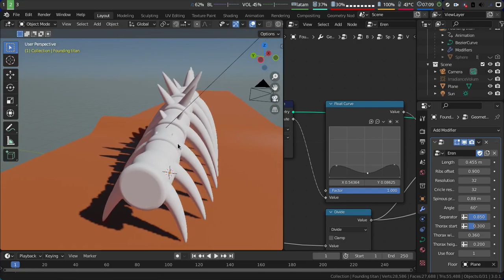Blender geometry nodes: Eren's founding titan 4.0